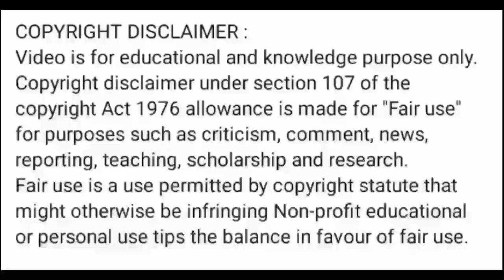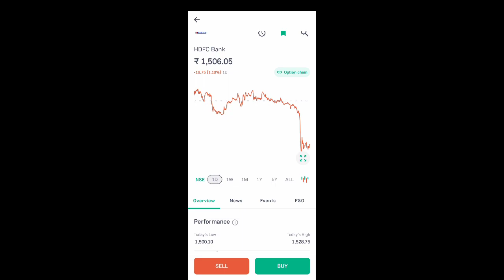hdfc bank share news today l hdfc bank share price today l hdfc bank share latest news l hdfc bank